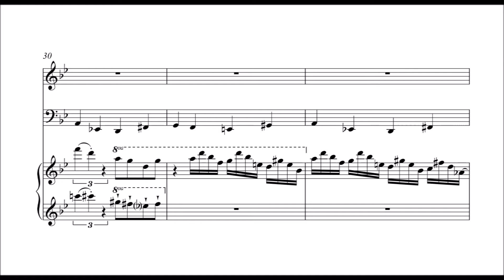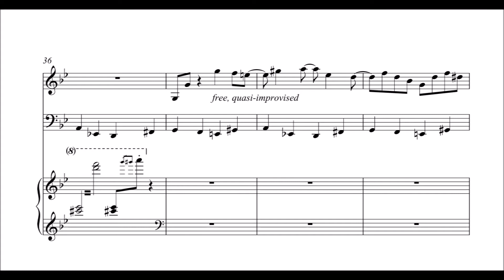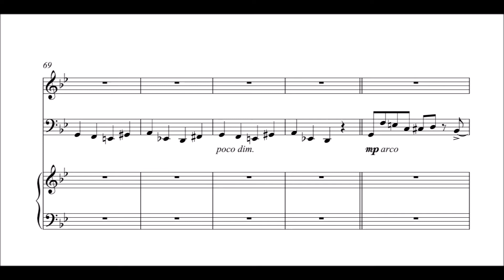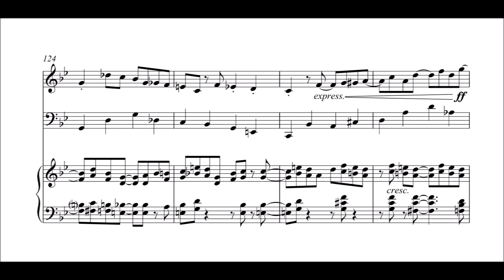Ian Tan - Passacaglia and Fugue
Josiah Sytsma, alto saxophone
Logan Fox, cello
Ian Tan, piano